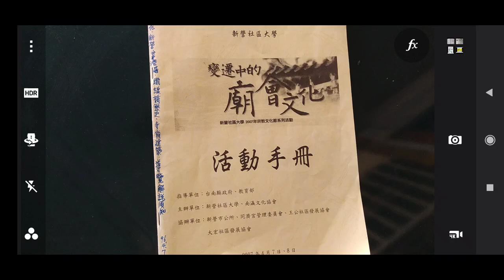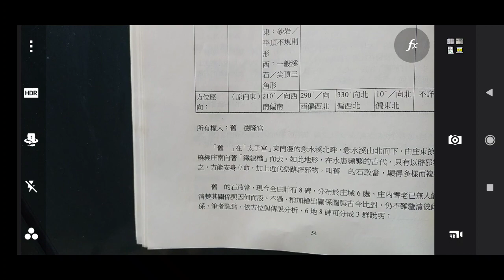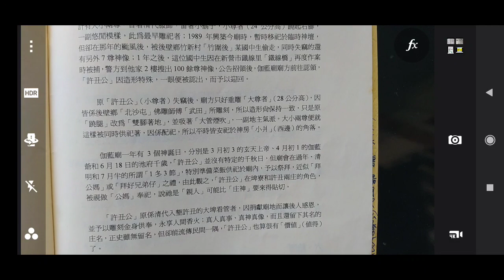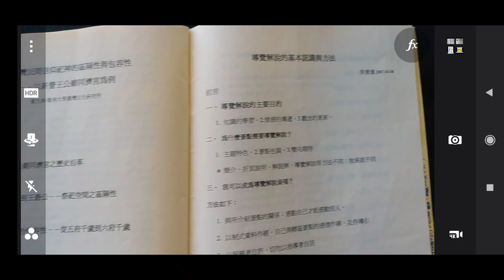變遷中的廟會文化活動手冊d 石車公(挖仔朝隆宮) 2007#新營社區大學舉辦活動於新營王公廟同濟宮及大宏王公里民活動中心